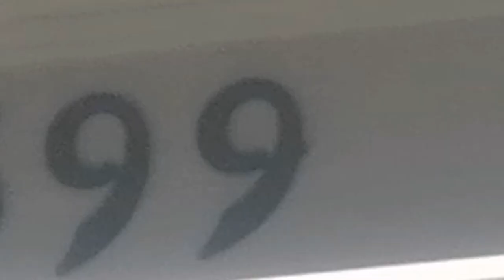Finding Numbers going up Each day: Day# 10 (91-100)